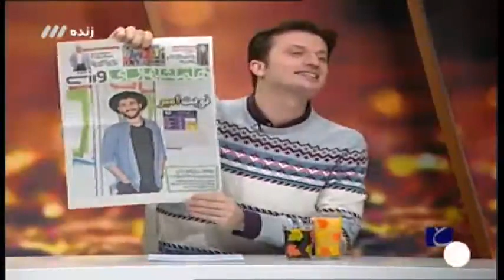علی عالی: امیر عابدزاده پسر احمدرضا عابدزاده به تیم ملی دعوت شد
علی عالی:
امیر عابدزاده پسر احمدرضا عابدزاده به تیم ملی دعوت شد/او ژن خوب دارد اما هیچ پارتی بازی برای حضورش نشده